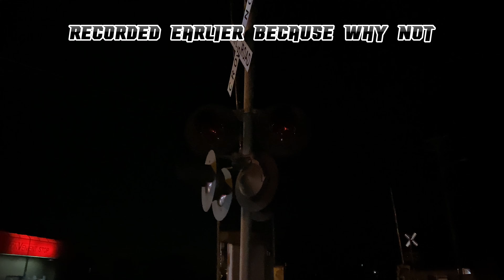2 trains at Horse Cave